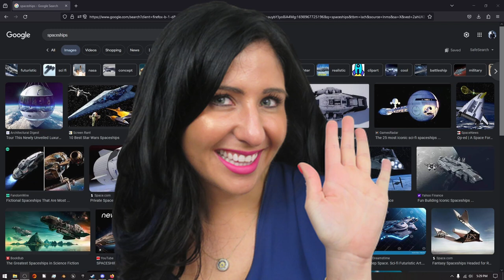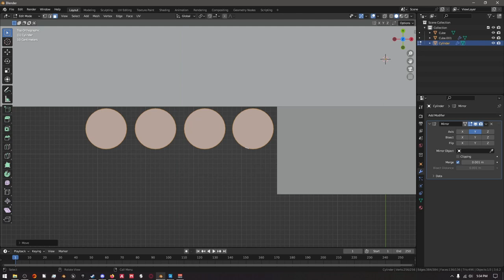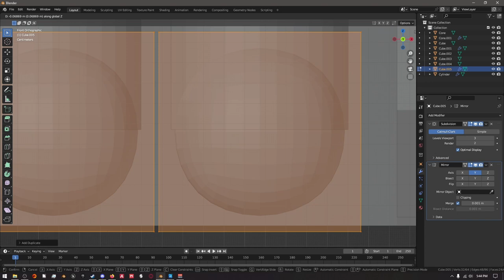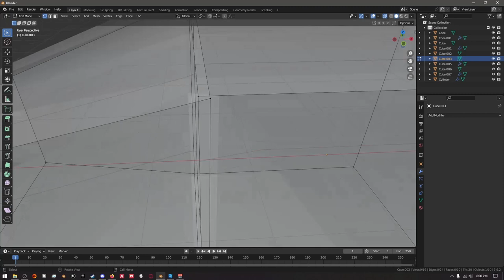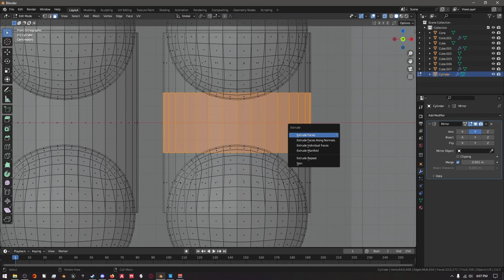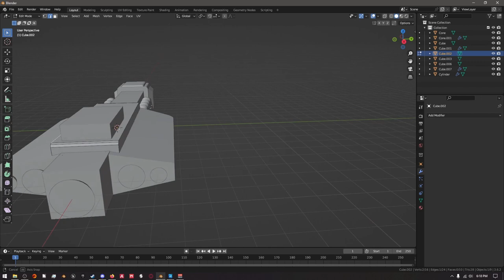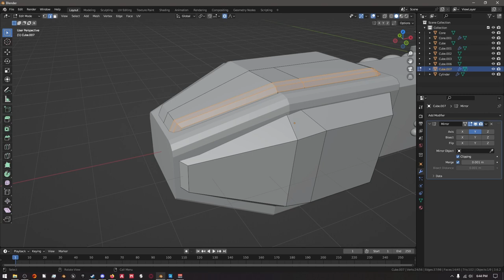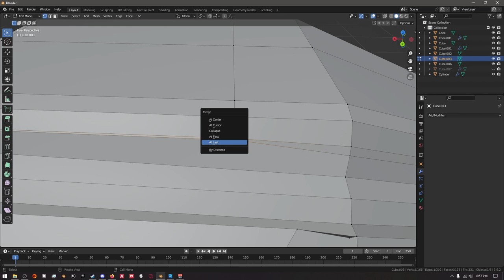MAKE THIS LOW-POLY SPACESHIP NOW! BLENDER TUTORIAL!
Enjoy this video on how to make a LOW-POLY Spaceship! This is a great exercise to follow along and learn about the basics of modeling in Blender! It will also make a great asset to use in any of your SCI-FI scenes!

Learning modeling can be a challenging journey, and BlenderMagi is here to help you, with this tutorial and many more to come you will learn the ins-and-outs of modeling and texturing your models, along with so much more that Blender has to offer!

Tutorial assets can be found in the pinned comment!